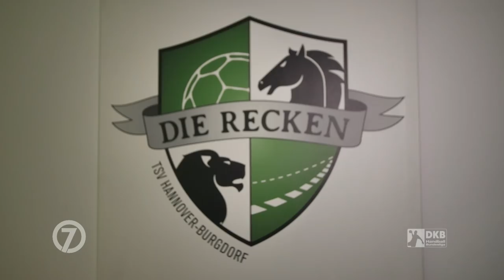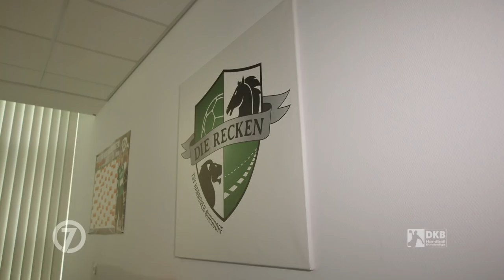Sven-Sören Christophersen: Vom Vollprofi zum Sportlichen Leiter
Letzte Saison noch schnürte "Smöre" selbst seine Handballschuhe. Doch schwere Verletzungen zwangen den Rückraumspieler zur Beendigung seiner aktiven Karriere. Praktisch über Nacht übernahm er den Posten des Sportlichen Leiters bei seiner TSV Hannover-Burgdorf und will die Recken jetzt vom Spielfeldrand aus zu Höchstleistungen pushen.